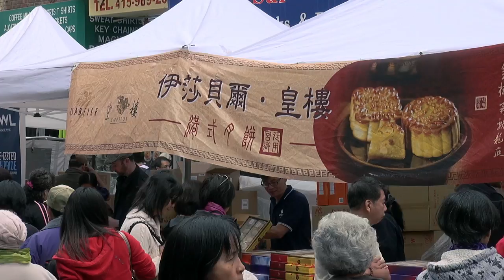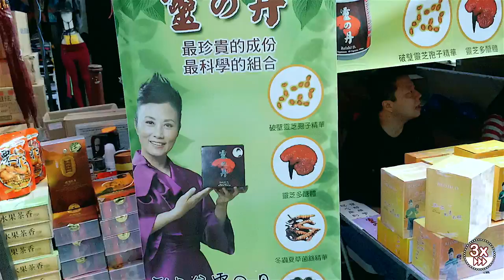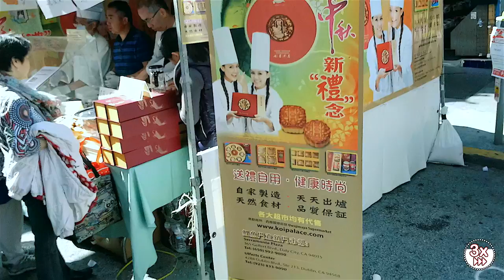Autumn Moon Festival 2013 Chinatown San Francisco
Scenes from the first day of the Autumn Moon Festival in San Francisco's Chinatown, September 14-15, 2013.  Also known as the Mid-Autumn Festival or the Moon Festival.

Lion dancing, music, food, vendors, moon cakes, Hok San drumming, dragons, St. Mary's Drum & Bell Corps.  Includes parade honoring the memory of Sinclair Louie, founder of the festival.

中秋節
舊金山
唐人街